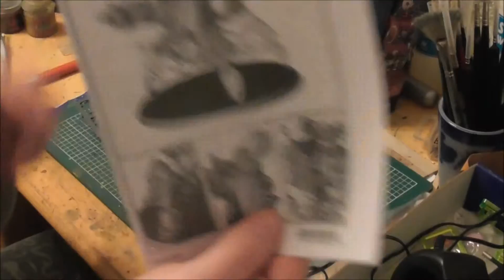DE Unbox: Warhammer 40k Adeptus Mechanicus Onager Dunecrawler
Elements Skitarii Projekt geht in die nächste Runde, heute der Onager Dunecrawler